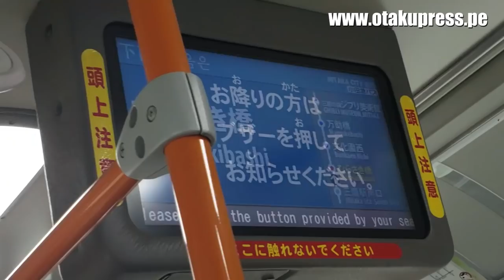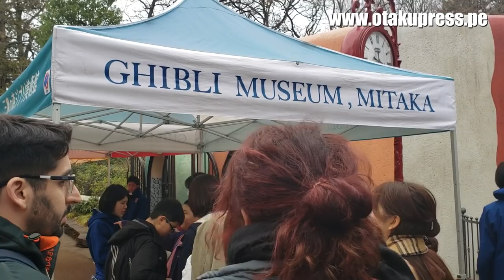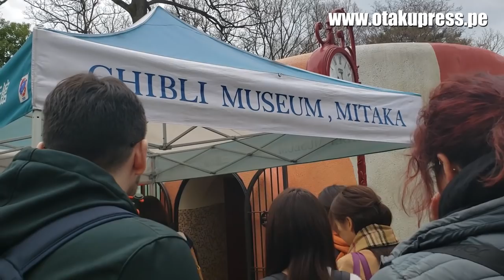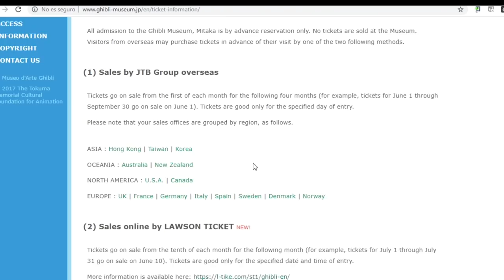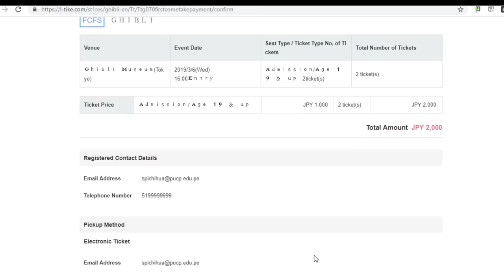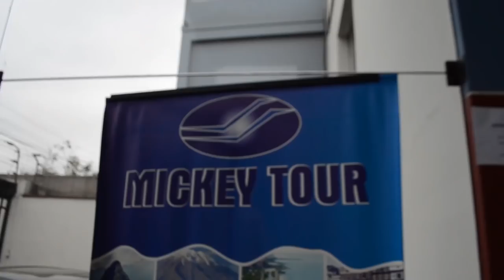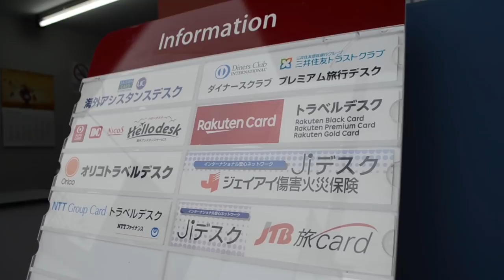UN PASEO POR EL MUSEO DEL STUDIO GHIBLI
El Museo Ghibli de Tokio los transporta a un mundo lleno de magia  y fantasía.

Si les gusta las películas del Studio Ghibli, esta es una visita obligatoria en su viaje a Japón.

Hoy los llevamos con nosotros a conocer qué encontrarán en este atractivo para otakus.

Otaku Press tiene un tutorial para comprar entradas por internet sin conocer japonés. Revisen desde el minuto 05:26

Curiosidades de este video:

- Quería publicar el video a mitad de semana pero no me dio el tiempo de terminar de editarlo. Espero les guste

☆ ☆ ☆ ☆ ☆ ☆ Publicidad☆ ☆ ☆ ☆ ☆ ☆ ☆